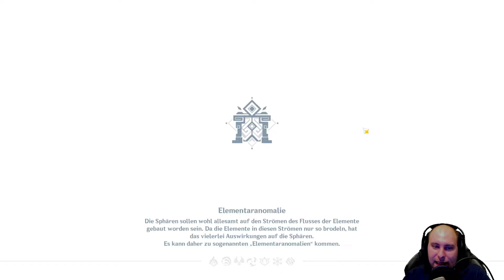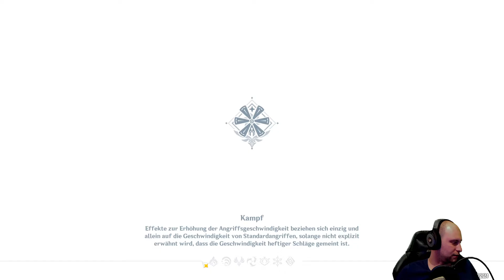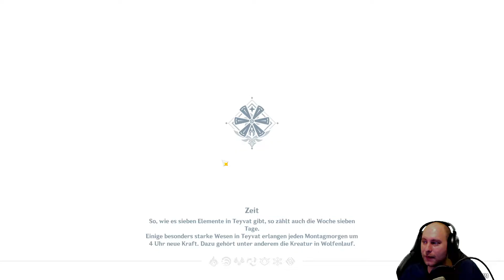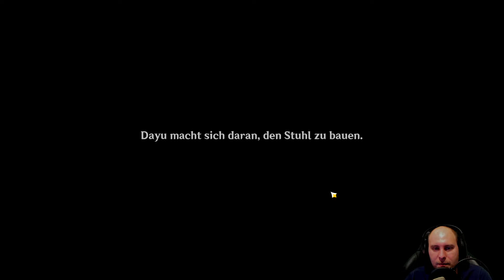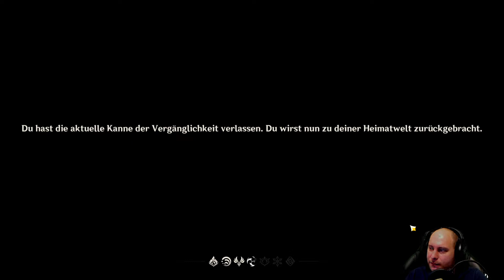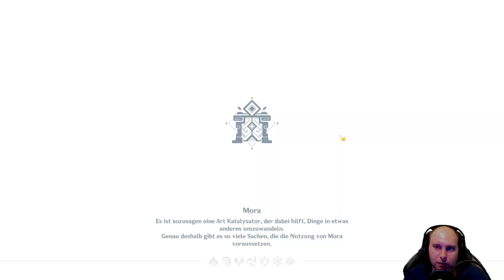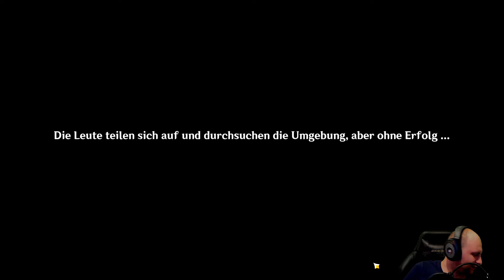Genshin Impact - stream vom 31.05.22 1/1